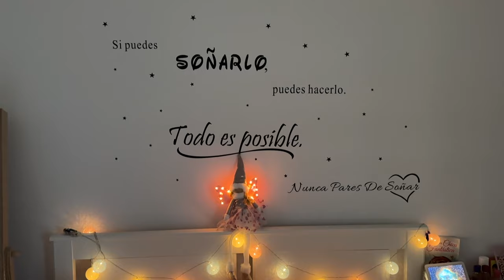**Nos ATRAPA** Hombre de la cueva en la casa de CARTON! Todo los capitulos de MARIELA y el cocodrilo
** I CATCH IT ** THERE IS A GIANT CROCODILE in the TOXIC POOL ** IT BITES ME ** IT ATTACKS ME

** EU PEGOU ** HÁ UM CROCODILO GIGANTE NA PISCINA ** ME MORDE ** ME ATACA

** Я ПОЛУЧАЮ ЕГО ** В ТОКСИЧНОМ БАССЕЙНЕ ЕСТЬ ГИГАНТСКИЙ КРОКОДИЛ ** ОНО УКУСАЕТ МЕНЯ ** ОНО НАПАДАЕТ НА МЕНЯ

video LARGO del cocodrilo de Mariela y su padre RITOKER

mariela mariela
videos de mariela
mimariela tiktok
cocodrilo en mi piscina
serpiente toxica
me ataca
piscina toxica
pisina toxica
la piscina toxica
empujo a mi papa a la piscina tóxica
ritoker
me persigue un cocodrilo
mariela
a mi papa le muerde algo en la piscina toxica
pescamos en la piscina toxica
me persigue
cocodrilo
cocodrolo
cocodrilo en piscina toxica
rewind hispano 2020
rewind 2020
rewind mariela
rewind mariela 2020

IMPORTANTE:

**AVISO RECUERDA** : Los actos/hechos contados y realizados en el video no coinciden al 100% con la realidad, los personajes se exageran y las cosas que pasan en este video son "ficticias" al igual que cualquier pelicula de ficcion con el unico objetivo de entretenerte y que te diviertas con nuestras aventuras. ¿ Crees que superman vuela de verdad ? Cualquier acto es actuado y con la intención de entretener a los espectadores que lo ven, no hay segundo transfondo. No imitar las acciones en casa.

Os quieroooooo❤️❤️❤️